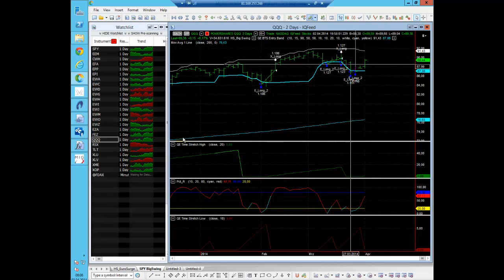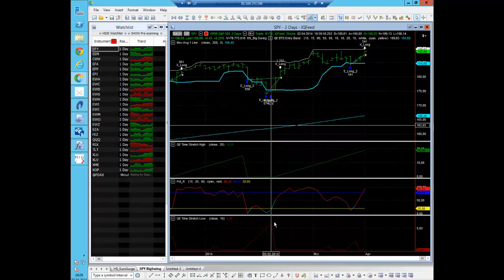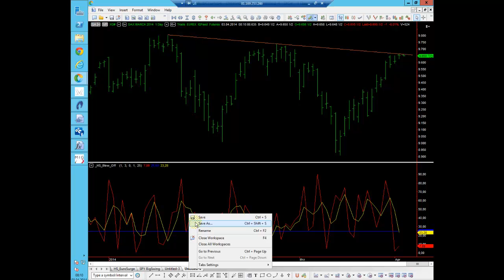Trader Podcast - Der DAX wartet auf die EZB!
Der DAX hängt unmittelbar am Widerstand und wartet auf die EZB heute Nachmittag. Ein "Big Move" deutet sich an!